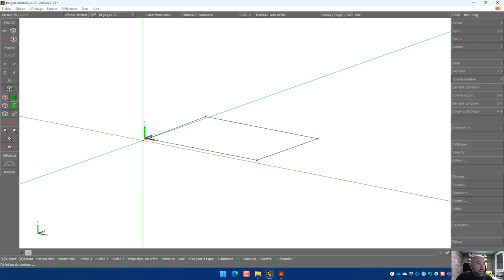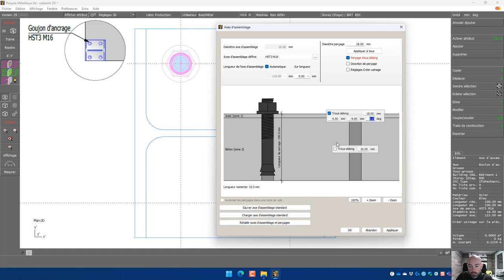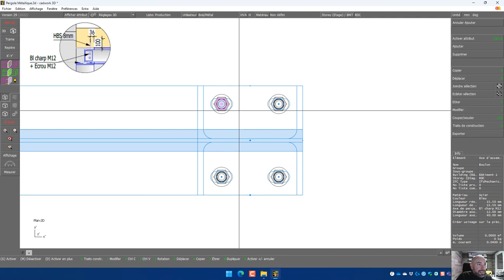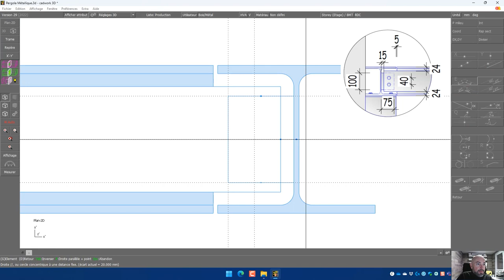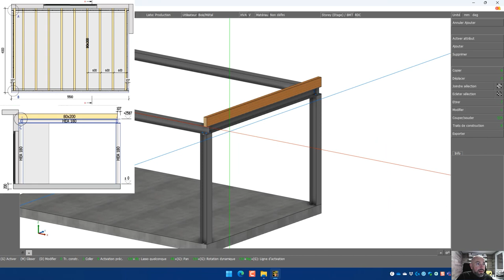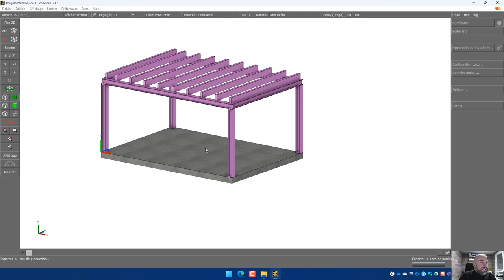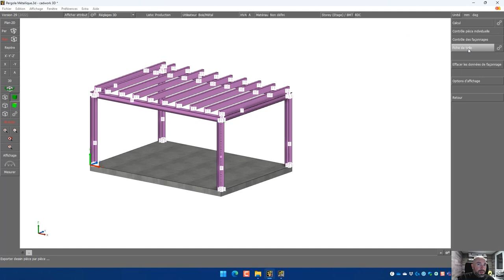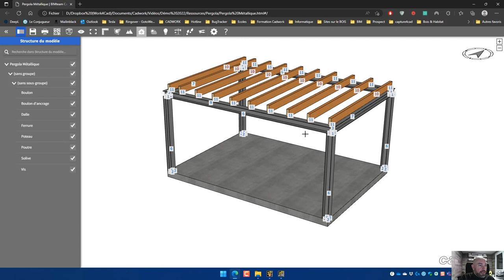Tutoriel Véranda structure métallique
Découvrez ce nouveau tuto : créez vos vérandas à structures métalliques !